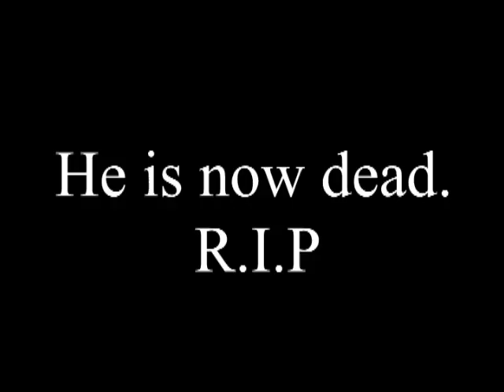Thurleston High School - VietballZ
VietballZ 2:
A Little trailer me and a few friends made in ict. :)
Watch the second one!
The storyline is a man who finds a magical jacket which gives him ultra strength and makes him more or less invincible, he lives in Vietnam but has he met his match which a man who also has one of the three made jackets, find out in the brutal battle to the death, or is it?